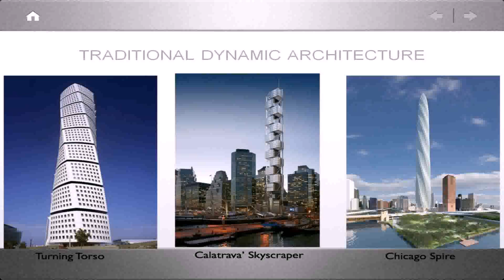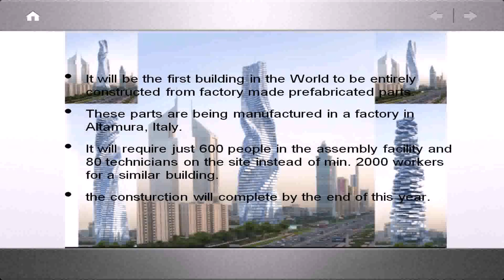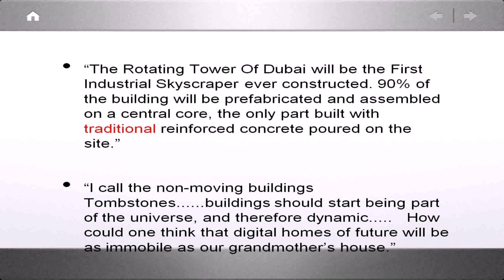Dynamic Tower Dubai United Arab Emirates (see description)